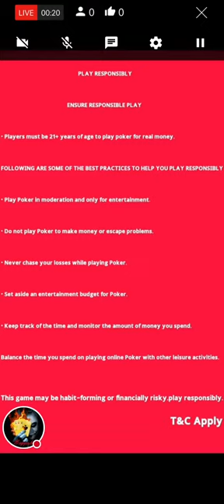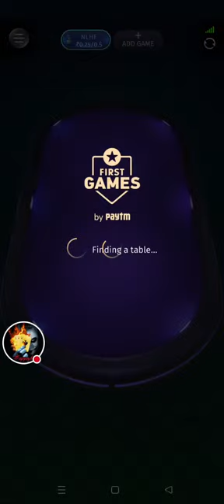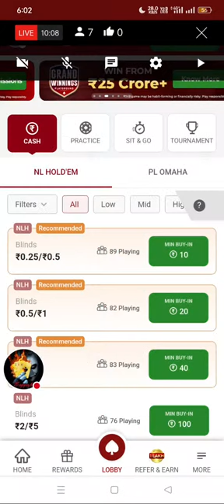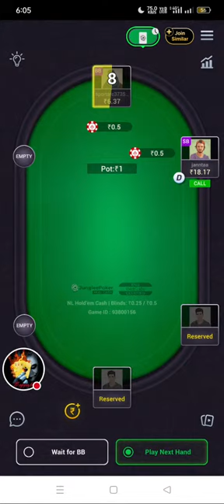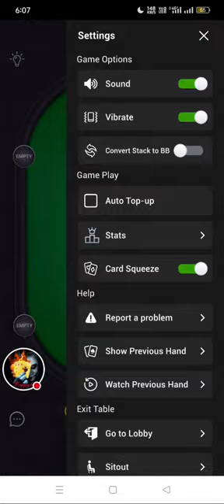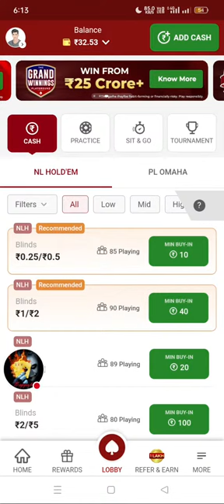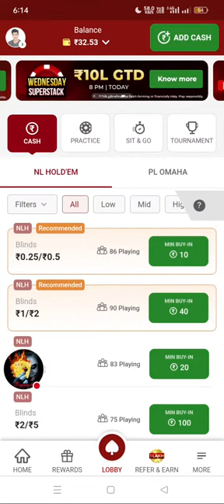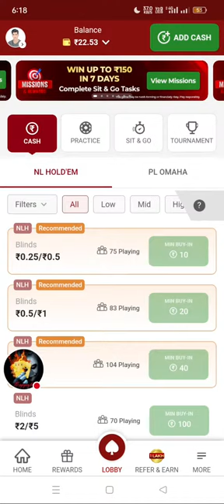play online poker strategy for real cash game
PLAY RESPONSIBLY

Players must be 21+ years of age to play poker for real money.

Play Poker in moderation and only for entertainment.

• Do not play Poker to make money or escape problems.

• Never chase your losses while playing Poker.

• Set aside an entertainment budget for Poker.

• Balance the time you spend on playing online Poker with other leisure activities.

play poker online,
play video poker for real money,
play video poker online for real money,
play video poker for money,
new poker cash game,
latest poker cash games,
poker cash new,
new poker cash game 2023,

how to play poker in bangla,
how to play poker in bengali,
poker how to play,
poker game,
poker online real money,
poker online game,
poker online strategy,

how to play indian poker
preflop poker,
texas holdem poker strategy,
preflop charts poker,
texas holdem poker Strategy for beginners

poker strategy low stakes
holdem Cash game strategy

online poker tutorial
 how to win at online poker

poker preflop ranges
best video poker Strategy

best pokes strategy for cash games
how to play poker texas holdem hand's

how to play pokes play texas holdem at home.

how to win online poker cash games
poker Concepts
how to play poker home poker

video poker today hands tutorial

poker gaming channel

video poker

how to play poker on paytm first game

how to play poker in paytm first game
texas holdem tournament strategy

big cash poker game play

small stakes poker strategy

poker how to how to play
holdem poker

poker tournament strategy
how to play poker
poker strategy
how to play texas holdem

different ways to play poker
Small cash game poker strategy
poker position tips
how to get better at poker
Small Stakes poker tournament strategy
how to win cash game poker
texas holdem poker counting cards

poker india game play
poker home game strategy
tournament poker strategy.

online poker strategy
poker starting hands

 online poker channel with BappaM,
cash game poker channel for BappaM,
best poker channel with BappaM,
poker tournament channel with BappaM,
poker cash tournament channel with BappaM, cash poker tournament channel with BappaM,